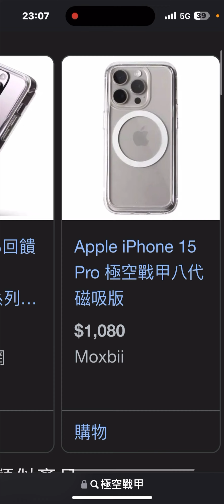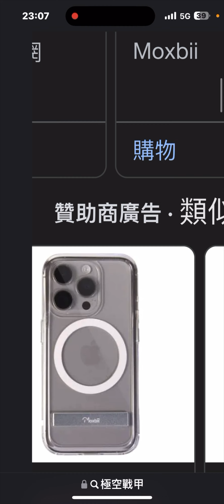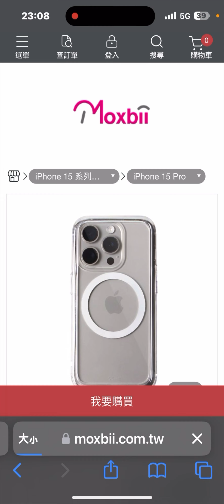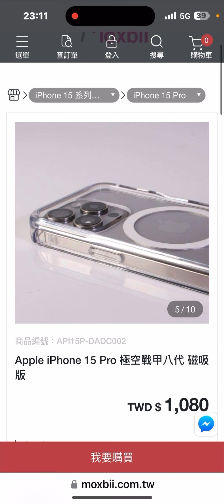淺談 極空戰甲 8代 iPhone 15 pro max 買不下去的原因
個人主觀看法，僅供參考，勿走心。